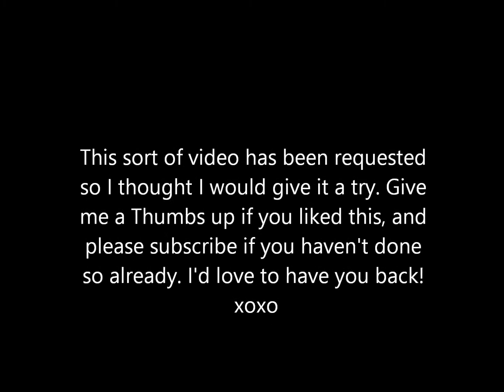Meals of the Week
It's been requested that I do this sort of video so I thought I would give it a try. These are the meals I made for dinner for my family over the last week. Nothing fancy. I hope you enjoy!

Thumbs up if you like this sort of video so I know to do more!